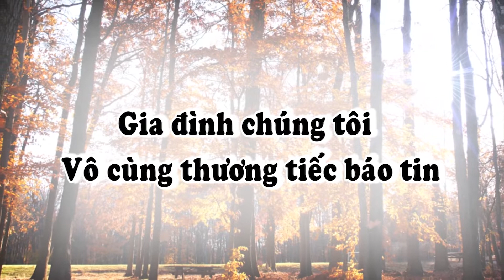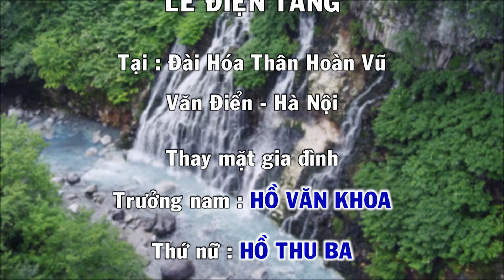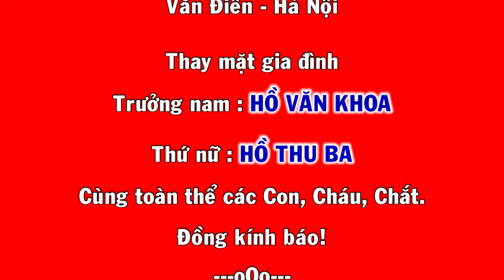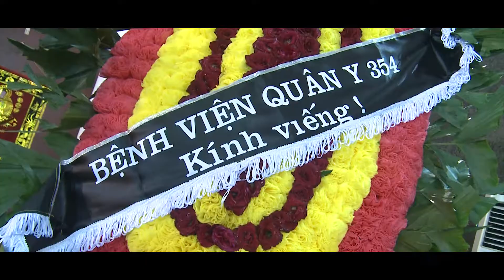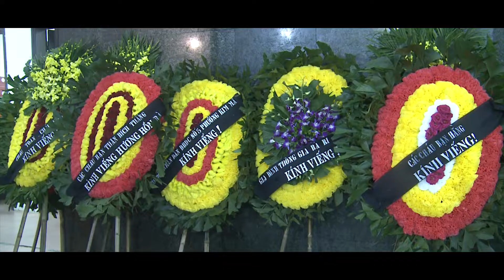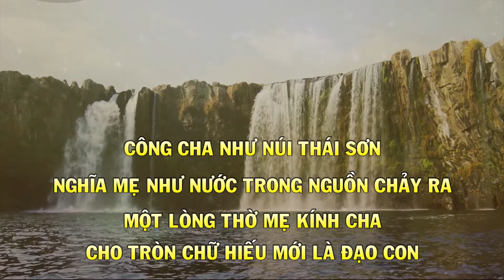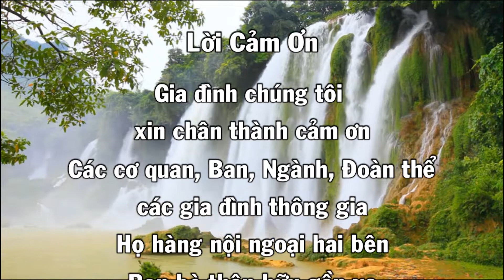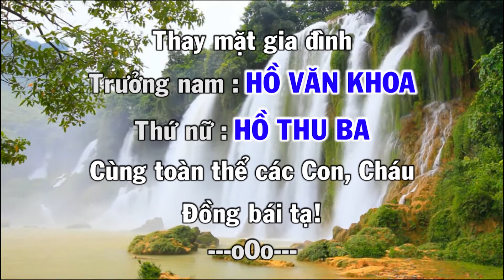TANG LỄ : BÀ MẸ VIỆT NAM HÙNG : NGUYỄN THỊ THIỆN